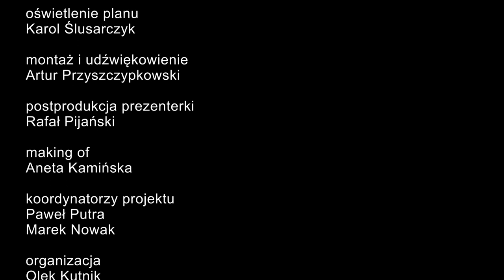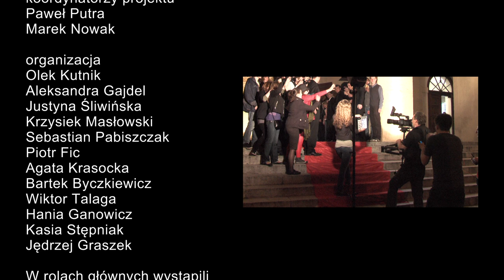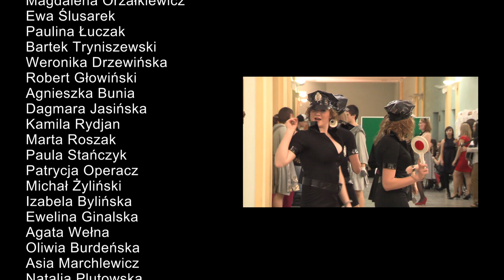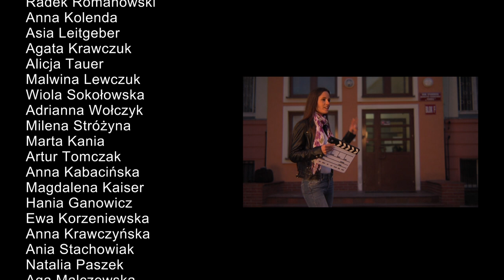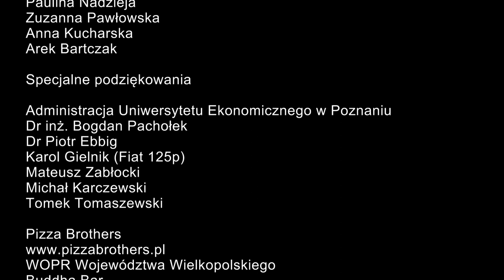LipDub UEP - Into Action - Tim Armstrong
LipDub of the Poznan University of Economics.

"We would like to start our news with the information of the day. In Poznań, in just a moment, the Award Ceremony for the Best Lip Dub is about to start. The biggest movie stars will be attending this event and the award committee has been floated with applications from all over the world".